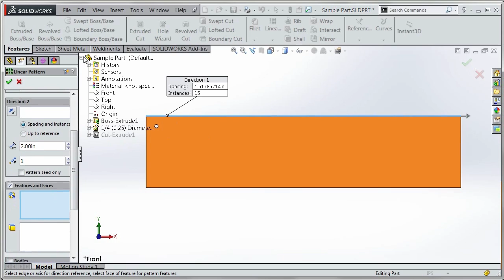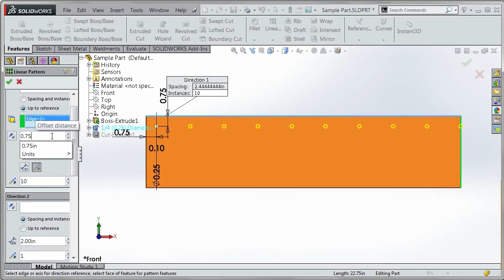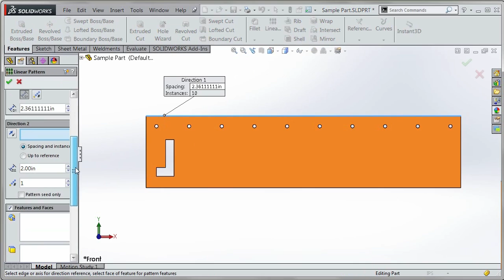SOLIDWORKS Tutorial: Equal Spacing for Linear Patterns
This video highlights new functionality in SolidWorks 2015 -  Linear Pattern Up to Reference